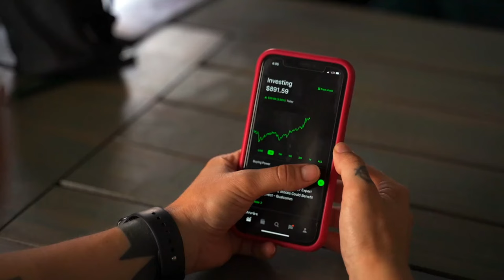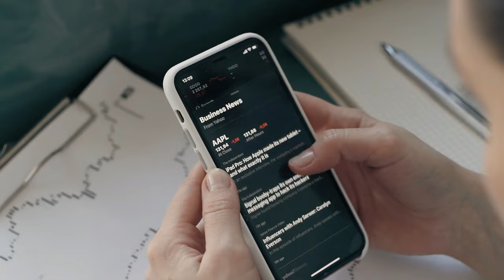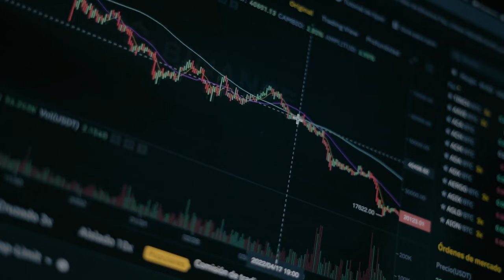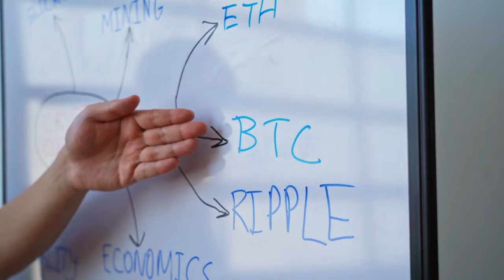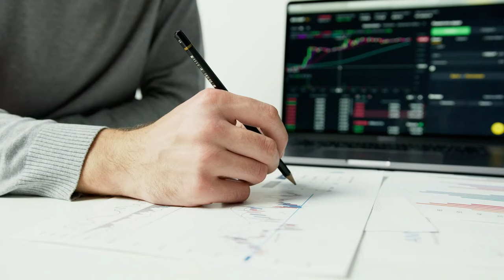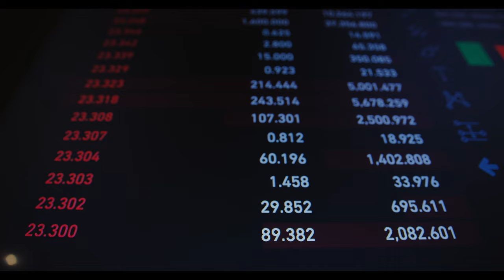[FAZIT] TIMELESS Erfahrungen | TIMELESS Test - TIMELESS im Review! Seriös/Betrug?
Timeless Investments revolutioniert das Investment mit vielfältigen Möglichkeiten für nachhaltige Anlagen. Entdecken Sie eine Plattform, die finanziellen Erfolg und soziale Verantwortung in Einklang bringt.

Timeless Investments hebt sich als eine wegweisende Investmentplattform in der heutigen Finanzwelt hervor. Mit einem klaren Fokus auf Vielfalt, Nachhaltigkeit und Innovation bietet Timeless Investments Anlegern eine einzigartige Gelegenheit, ihr Kapital auf eine Weise anzulegen, die weit über herkömmliche Investitionsmöglichkeiten hinausgeht.

Eine der herausragenden Eigenschaften von Timeless Investments ist die breite Palette von Anlagemöglichkeiten, die sie bietet. Investoren können in eine Vielzahl von Sektoren investieren, darunter Start-ups, erneuerbare Energien, Kunst und Kultur sowie Immobilien. Dies ermöglicht es Anlegern, ihre Portfolios zu diversifizieren und in Projekte zu investieren, die ihren individuellen Interessen und Werten entsprechen.

Was Timeless Investments jedoch besonders macht, ist sein unermüdliches Engagement für Nachhaltigkeit und soziale Verantwortung. Die Plattform ermöglicht Investitionen in Projekte, die einen positiven sozialen oder ökologischen Einfluss haben. Dies bedeutet, dass Anleger nicht nur finanzielle Gewinne erzielen, sondern auch zur Lösung globaler Herausforderungen und zur Förderung einer nachhaltigen Zukunft beitragen können.

Die transparente Gebührenstruktur von Timeless Investments ist ein weiterer Pluspunkt. Anleger können die Kosten ihrer Investitionen genau verstehen, was ein hohes Maß an Transparenz und Vertrauen schafft. Dies ist besonders wichtig, wenn es um finanzielle Entscheidungen geht, und Timeless Investments setzt hier klare Maßstäbe.

Die Sicherheit der Investitionen hat bei Timeless Investments höchste Priorität. Die Plattform arbeitet eng mit Finanzexperten und Versicherungsunternehmen zusammen, um sicherzustellen, dass die Investitionen der Nutzer geschützt sind. Diese zusätzliche Sicherheit gibt den Anlegern das Vertrauen, das sie benötigen, um in innovative Projekte zu investieren.

Die Benutzerfreundlichkeit der Plattform ist ein weiteres bemerkenswertes Merkmal. Timeless Investments bietet eine leicht verständliche Oberfläche, die es Anfängern und erfahrenen Investoren gleichermaßen ermöglicht, problemlos auf der Plattform zu navigieren und Investitionen zu tätigen. Dieser Fokus auf die Benutzerfreundlichkeit sorgt für eine reibungslose Erfahrung.

Zusätzlich fördert Timeless Investments die Interaktion in der Nutzergemeinschaft. Anleger können sich über ihre Investitionen austauschen, Ratschläge erhalten und von den Erfahrungen anderer lernen. Die Schaffung einer starken Gemeinschaft trägt zur Stärkung des Wissensaustauschs bei.

Wenn Du mehr zu TIMELESS erfahren willst, dann schau JETZT bei Produkt-Kenner.de vorbei!